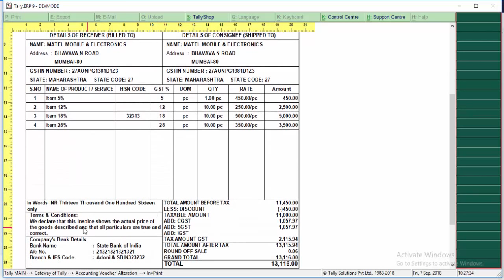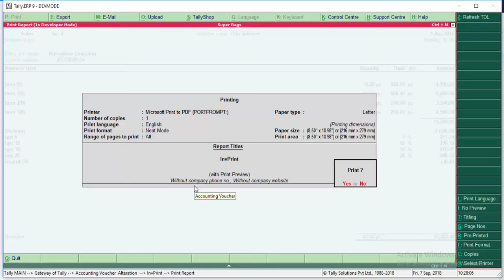INVOICE IN TALLY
GST  Invoice in a tally
* Print custom and consign details on Invoice
* All Type of GST Tax Items con calculated on an invoice
* GST  Amount calculated automatic
* Print GST discount also
* All Local Sales details like as a “CGST” Details “2.5%,6%,9%,18%,” under head “CGST”
* All Local Sales Details like as a “SGST” Details “2.5%, 6%, 9%, 18%” under head “SGST”
* Intrastate Details “5%, 12%, 18%, 28%” under head in Intrastate